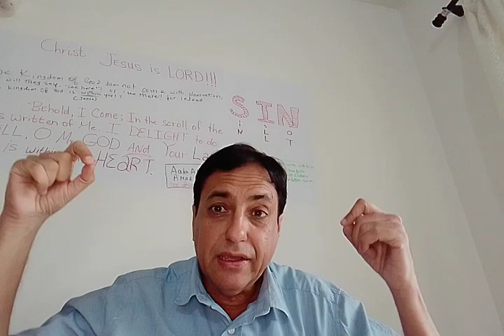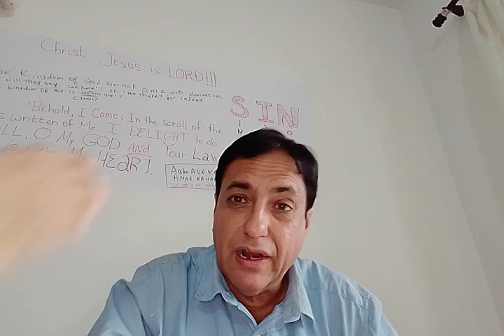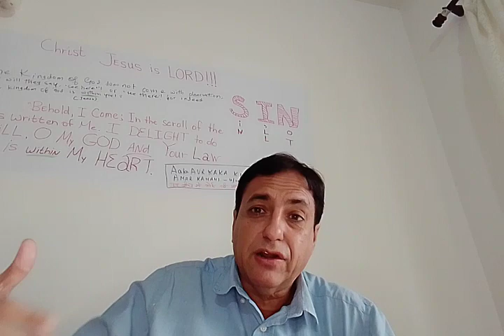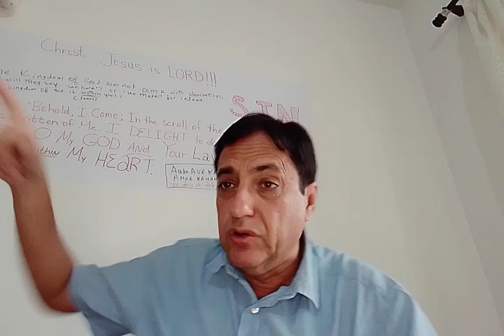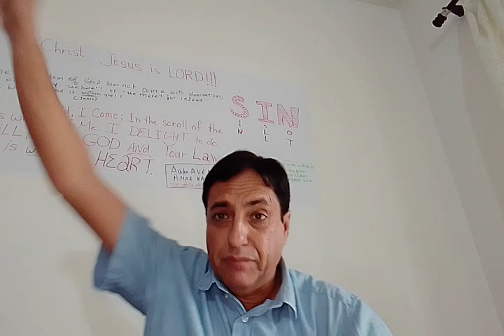Can Denying Christ's Words Change The Judgment Day Events He Shared ? (Rev 20:11-15, Matt 25:31-46)